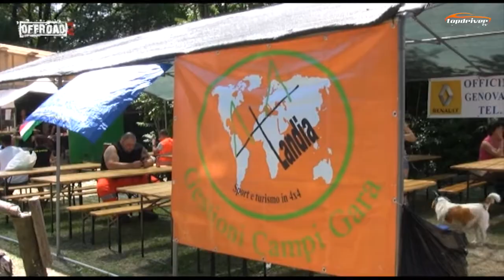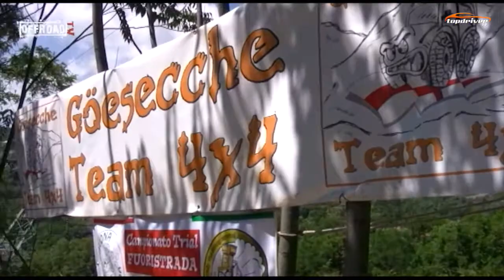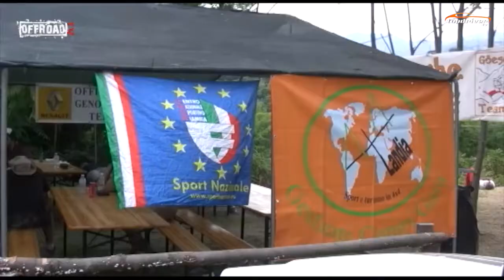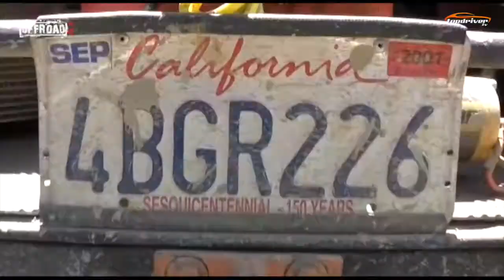Offroadtv Puntata 384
In questa puntata:

Crawler Day -  Raduno 4x4 Hard organizzato dal Snail's Club 4x4 a Francavilla di Sicilia;

Camopionato Trial CTF Liguria